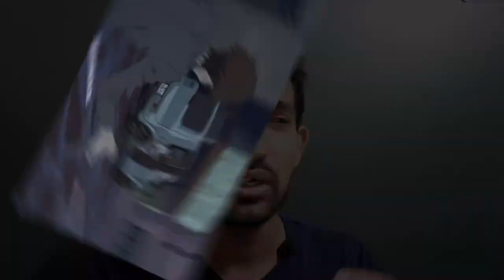Great Pretender (2020) Anime Series Review in Hindi |Wolf Williams, Alan Lee, Aaron Phillips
Edamura Masato is said to be Japan's greatest swindler. One day, however, he finds out that he is actually not the greatest, while he tries to steal from a foreigner, he finds that all his money was stolen instead. He chases the snatcher all the way to Los Angeles and learns that the foreigner is Laurent Thierry, a man, who has ties to international criminal organizations. Will Masato escape the mafia?